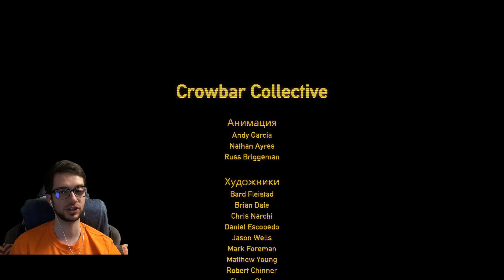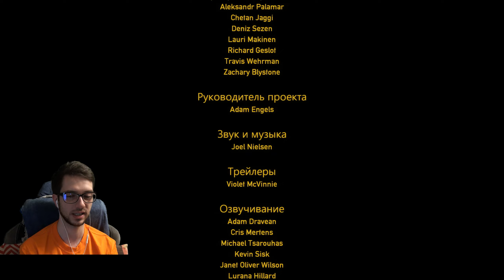BLACK MESA HALF LIFE 1 ПРОХОЖДЕНИЕ С РУССКОЙ ОЗВУЧКОЙ #20 ФИНАЛ КОНЕЦ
Настало время узнать, с чего всё началось. Дамы и господа, прошу любить и жаловать, легендарная ХАЛВА ПЕРВАЯ, в новой, красивой обёртке и с русской озвучкой.
Железо: AMD RYZEN 7 5800X/32Gb ОЗУ/RTX3080ti/Windows 10 x64